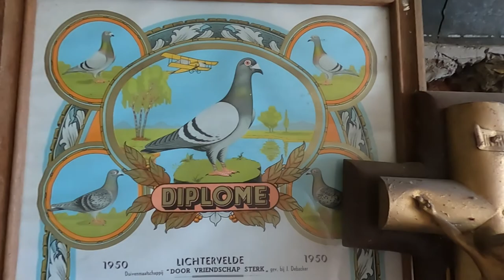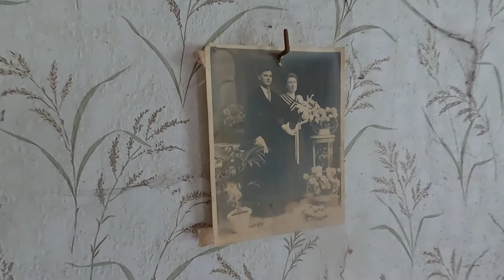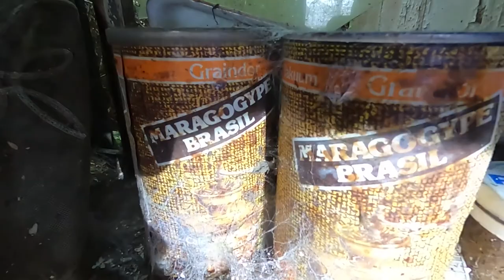Un lieux bien decay la Ferme Opel - Urbex visite 17